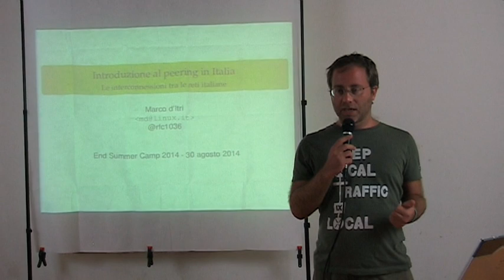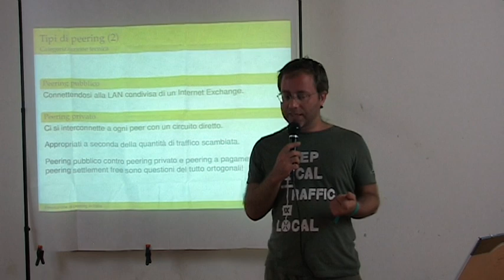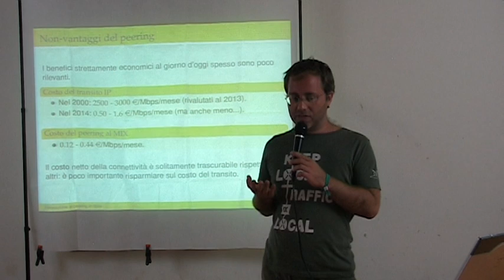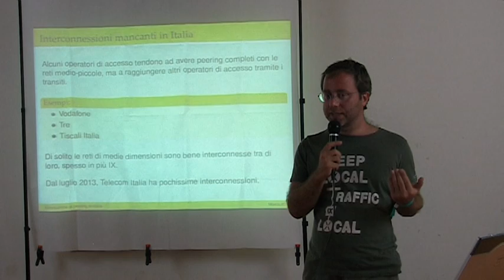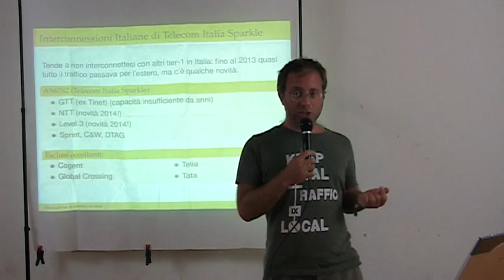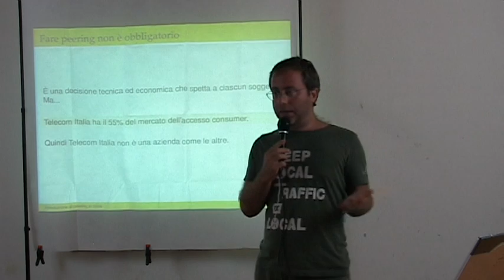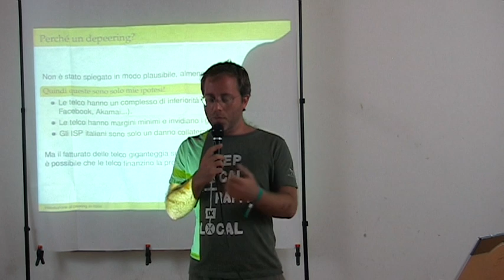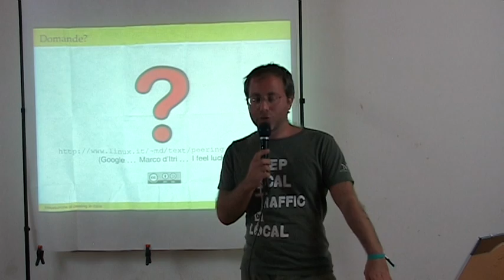Introduzione al Peering in Italia -Marco d'Itri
Internet è un insieme di reti indipendenti interconnesse tra di loro, quindi occorre stabilire meccanismi tecnici e commerciali che permettano a tutti di raggiungere chiunque altro. Un aggiornamento su come e dove si scambiano il traffico le reti italiane.